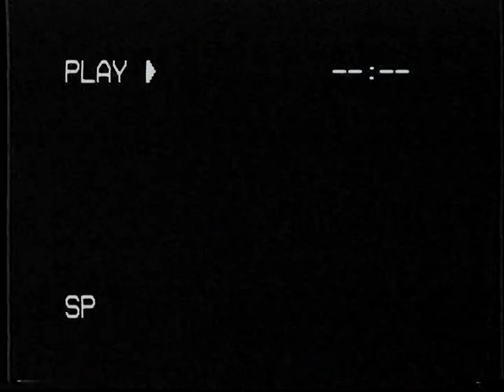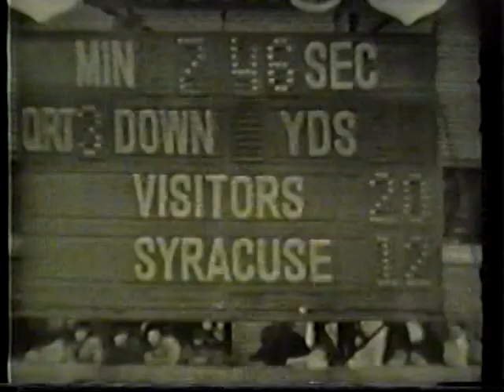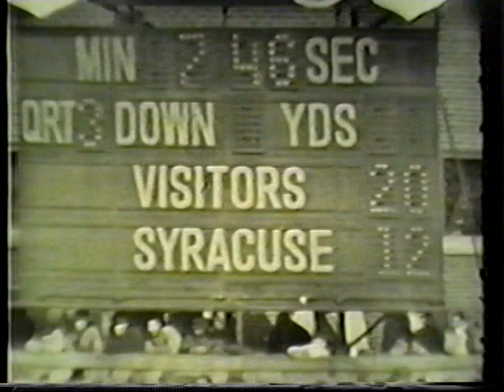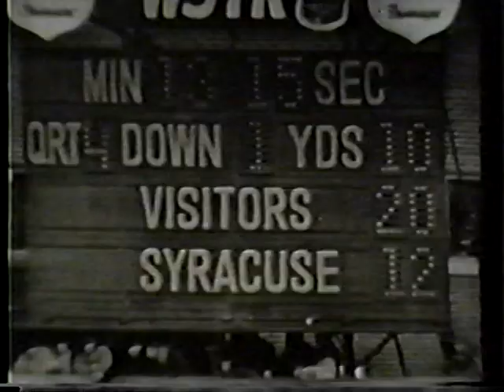1957 Penn State @ Syracuse 2nd Half NBC College Football